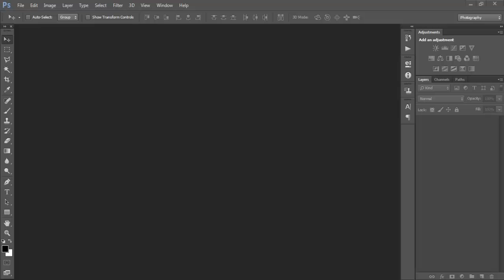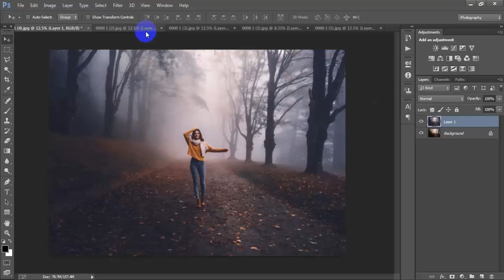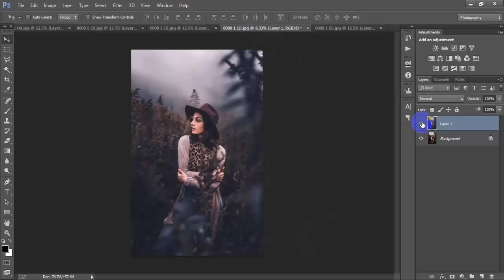Winter Photography Photo Edit|Color Grading Tone|Photoshop Tutorial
Today I'm gonna show How to edit your winter photo.Color grading photoshop camera raw tips & trick.This portrait editing tutorial work has been done adobe photoshop cc 2020.Photoshop portrait editing effects learn easly.Color correction winter portrait photography photo editor.I hope you like it creative new photo editing.Please Like | Comment | Share and Don't forget to SUBSCRIBE to Me!

photoshop tutorial
Adobe Photoshop CC 2021
color grading
tutorial
photoshop color grading
photography
color grading photoshop
photo editing,photoshop tutorials
color grading effect in photoshop
colour grading tutorial
photo edit
winter effect in photoshop
photoshop for photography
winter effect photoshop

►►►►Follow Me►►►►.